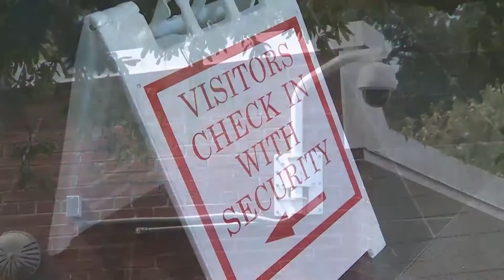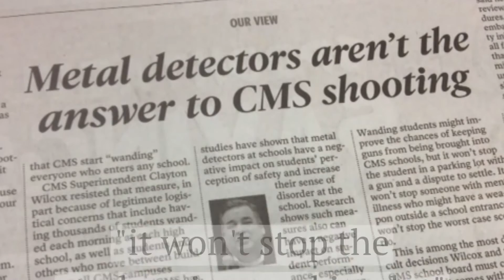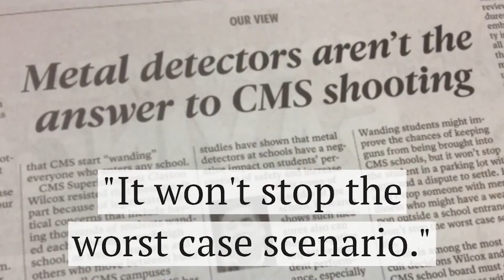Carolina Impact - Season 6 - Episode 11 - School Safety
School Safety
Questions about safety in our schools after a student is shot and killed at Butler High School listen to the insights of a student living in fear every day, a powerful message he delivers to the school board and the community.

Monroe Bypass
The region’s first toll road is here we’ll show you the Monroe Bypass and how the roadway toll called the NC Fast Pass system will work.

Sassy Sisters Softball League
Come meet the Sassy Sisters Softball League- you will be amazed and inspired by these ladies.

Tom Logano
Meet classic auto collector Tom Logano whose son is a NASCAR superstar but their shared passion is in the classics we’ll show you the collection.